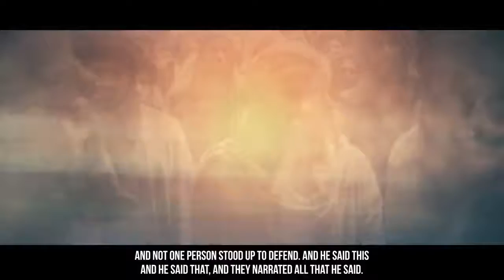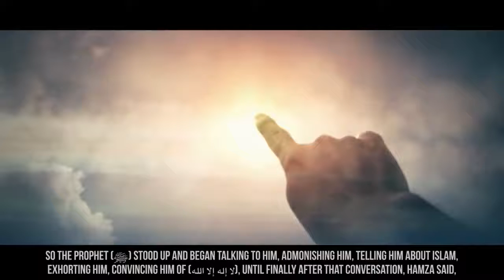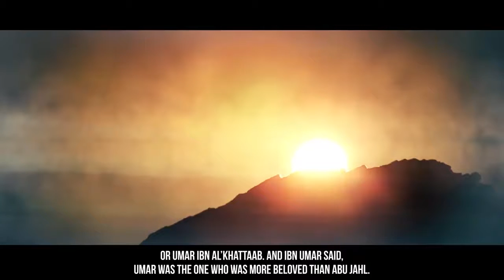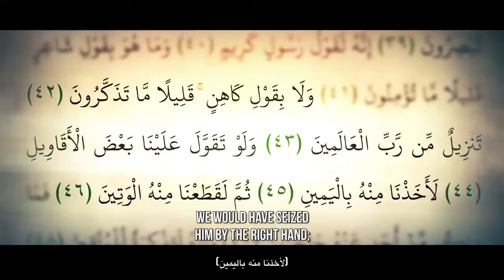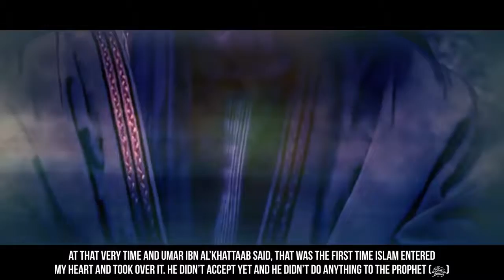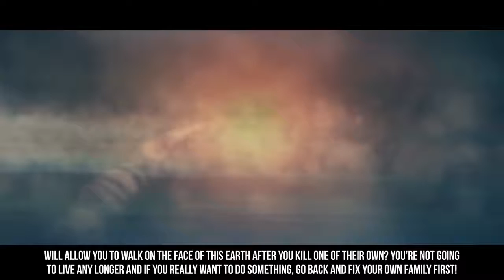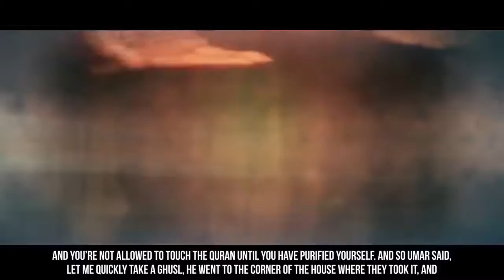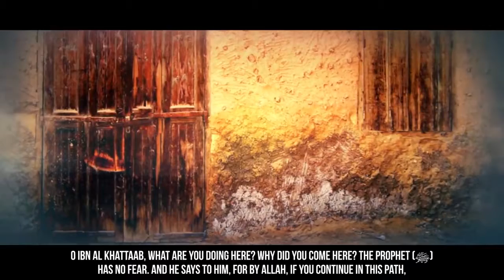Yasir Qadhi * When Hamza & Umar Converted To Islam - Story Of Muhammad ﷺ